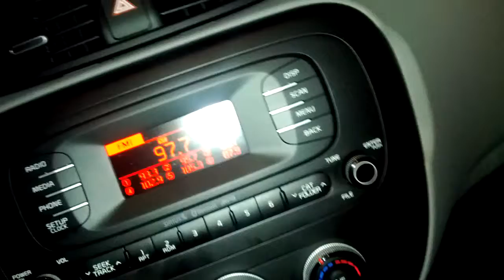cant make it up pt 4